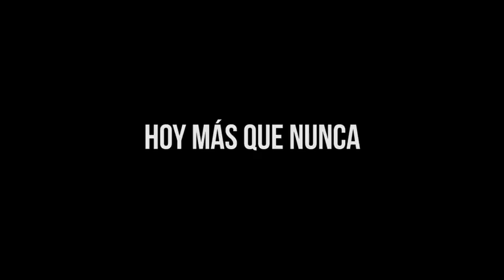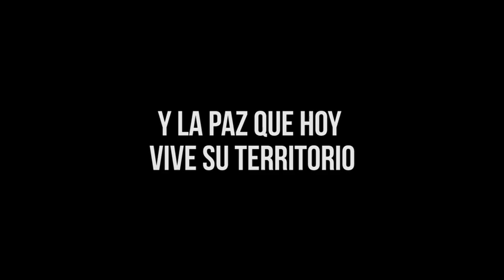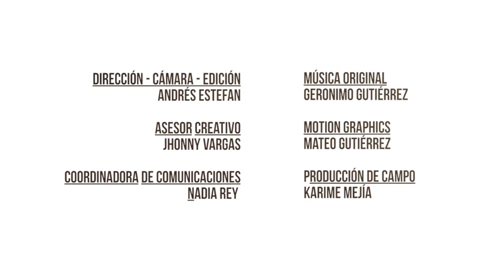RUTA DE AVITURISMO DEL CARIBE NORTE COLOMBIA1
Creditos:

Dirección General y Cámara Aérea:  Andrés Estefan
Producción general y de campo:  Juliana Valencia L.
Mezcla de audio. Carlos hoyos
Edición: Andrés Estefan.